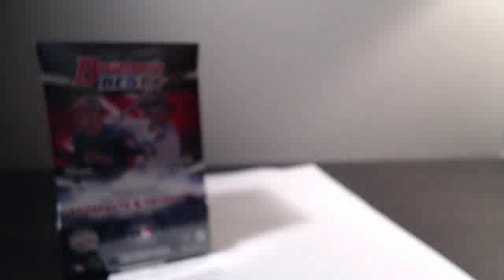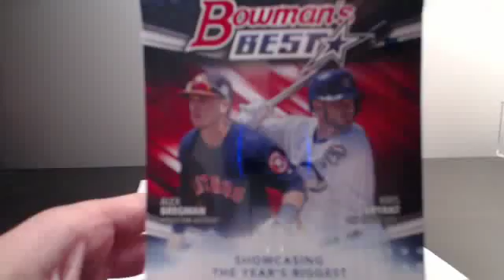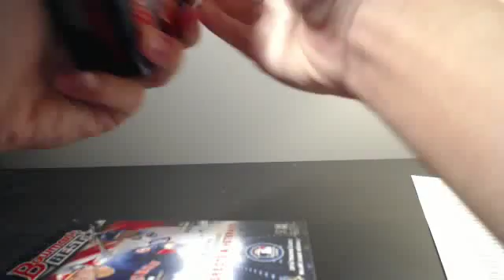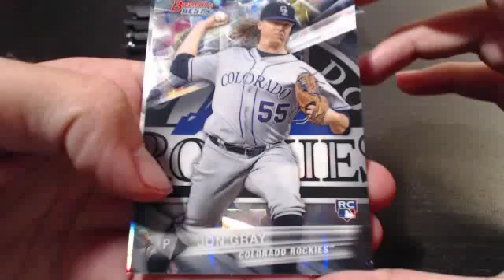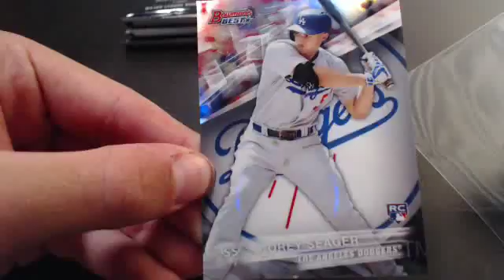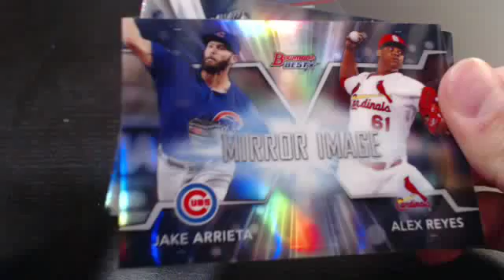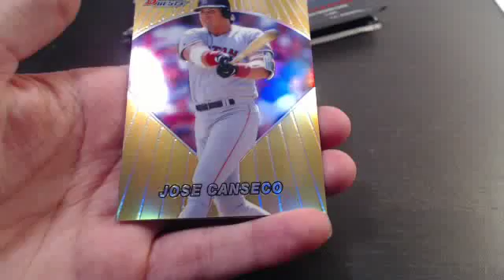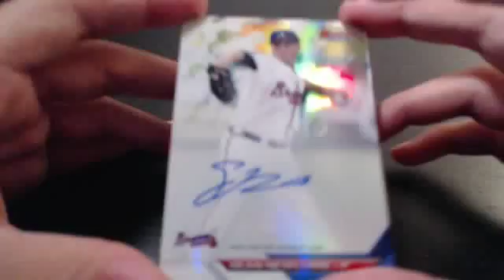2016 Bowman's Best Baseball PYT Break #1!